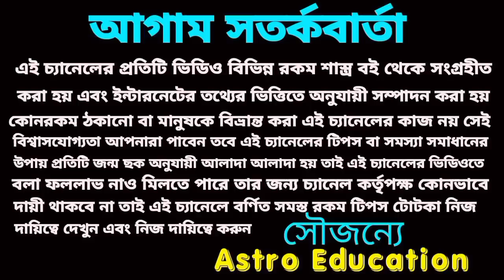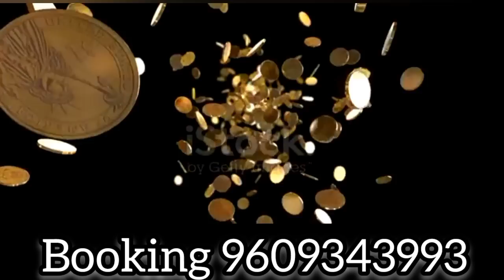তুলা রাশি সৌভাগ্য প্রাপ্তি!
তুলা রাশির নভেম্বর মাসের বিস্তারিত আলোচনা করা হয়েছে এই ভিডিওতে